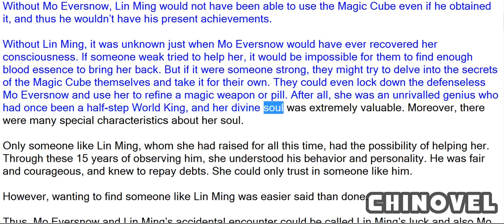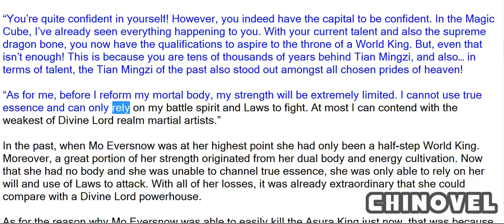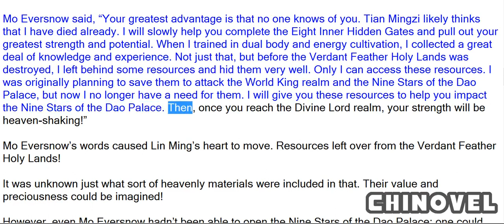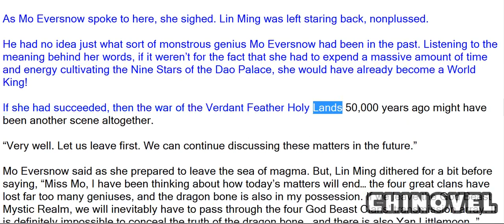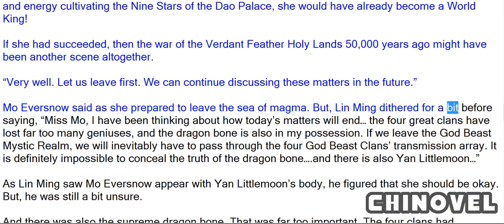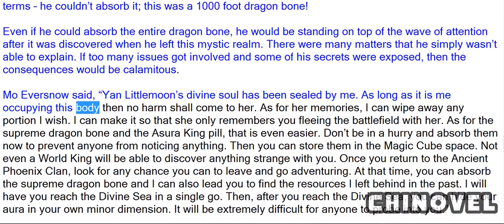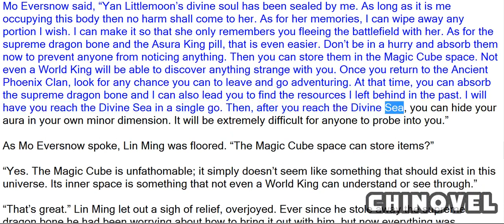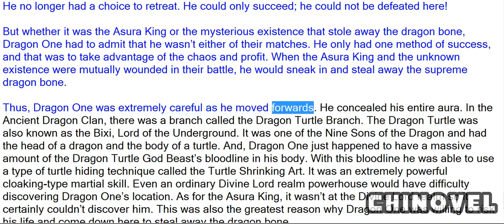Martial World, Chapter 1064 – The Bad Luck Dragon One